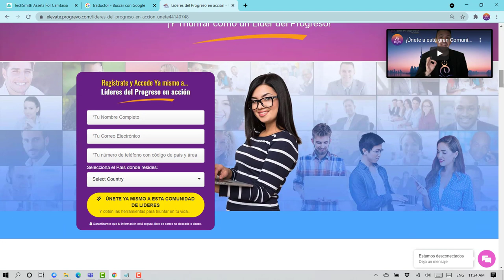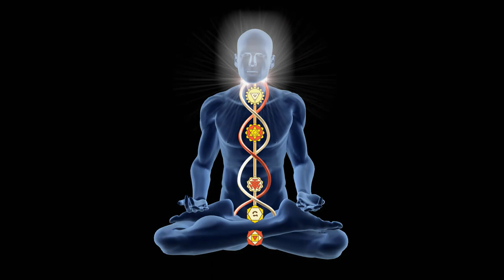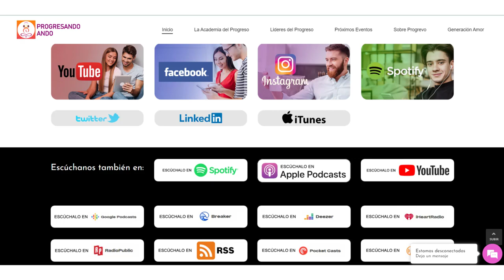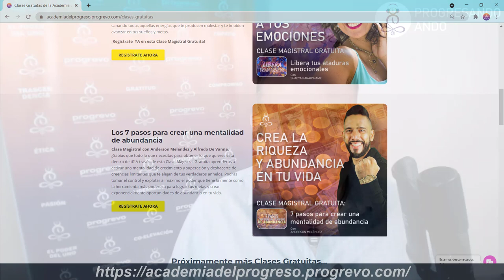Descubre las coordenadas que elevarán tu salud, basadas en la técnica del Feng Shui 🎋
¿Te gustaría encontrar balance en tu 🏠hogar y potenciar tu salud basándote en la filosofía Feng Shui?

En este nuevo episodio podrás aprender cómo los espacios en el hogar deben ser cálidos e integrar un ambiente que otorguen y ofrezcan un equilibrio 🧘🏻‍♀️ para que logres sentirte cómodo y a gusto, todos los elementos que conforman tu hogar definitivamente tienen un impacto 💥 y potencian diferentes aspectos de tu vida, es decir, impactan tanto en tu salud como en el amor. 🧡

AlfredoDe Vanna  Afitrión de tu podcast Progresando Ando estuvo conversando con nuestra invitada especial Esperanza Mendoza quién es Industriologo, Coach Personal de PNL, Sanadora Psico Espiritual y Especialista en Feng Shui nos explicará como basándonos en la filosofía de vida conocida como Feng Shui 🎋🧿 mejoraremos el medio en el que nos desenvolvemos, en cuánto a los colores, elementos, curas y también diferentes técnicas para usar en casa y mantener las energías en positivo, pues cuidando nuestros espacios también nos cuidamos a nosotros y a nuestros seres queridos. 🕉️ El Equilibrio y la armonía entre los ambientes y los habitantes es prioridad en este arte milenario.

Minuto a Minuto:

Minuto: 16:23 - ¿Qué es el Feng Shui?
Minuto: 18:47 - ¿Qué beneficios tiene el Feng Shui para ti?
Minuto: 22:01 - ¿Cómo a través del Feng Shui se puede mejorar las áreas de tu vida?
Minuto: 25:10 - ¿Qué significan “las coordenadas” en el Feng Shui?
Minuto: 30:48 - Elementos básicos del Feng Shui…
Minuto: 44:57 - ¿Sabias qué es el Fugsi?
Minuto: 48:37 - El Feng Shui y tu salud.
Minuto: 54:50 - Los 3 espacios más importantes en tu hogar que debes tener en Orden.
Minuto: 59:48 - El orden es lo primordial en la practica del Feng Shui.

⚠️De este episodio obtendrás: 9 Tips para  Equilibrar tu Hogar por Esperanza Mendoza.